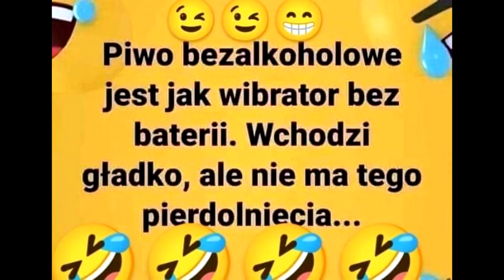Nie ma tego